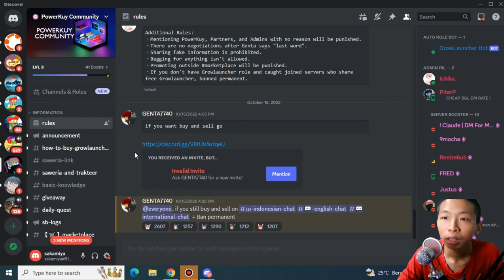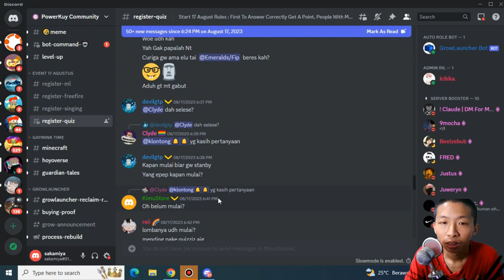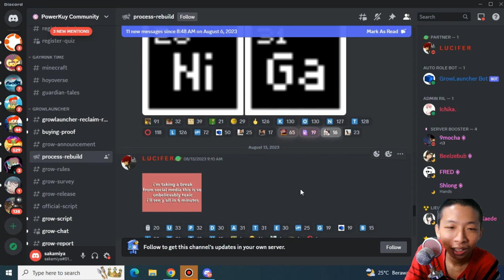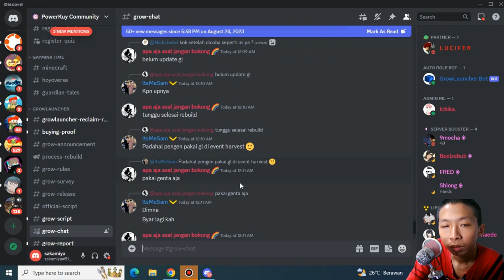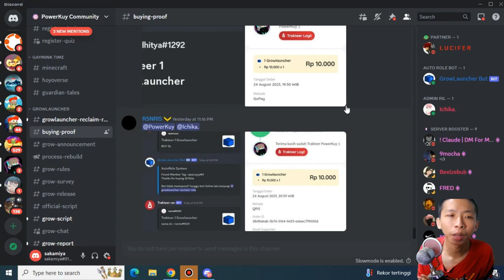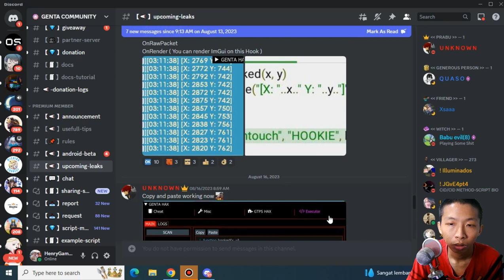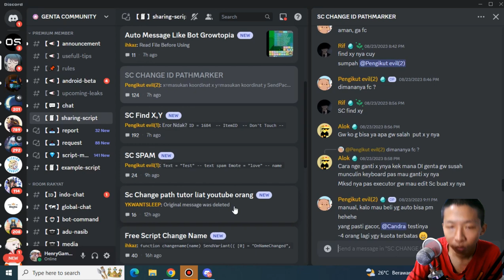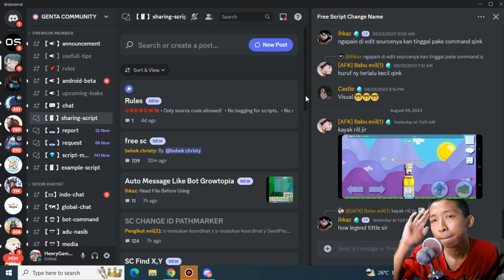Spoiler Menu Baru Dari Pkuy - Growtopia